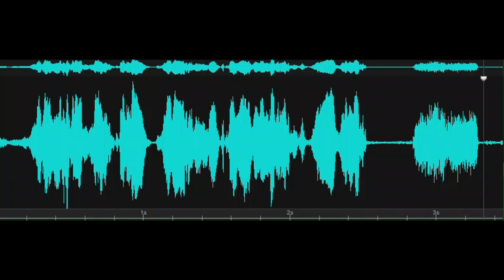You are making up your own commands here.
Investigator states, "You are making up your own commands, here." Spirit box response, "Yes." Recorded at the Rehoboth Art League in the Master Bedroom of The Homestead on September 6, 2024.